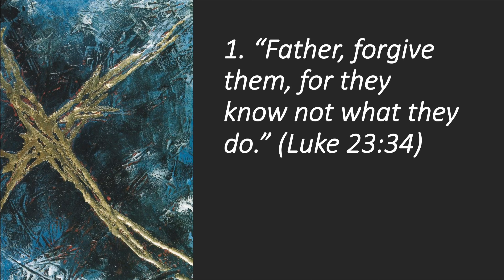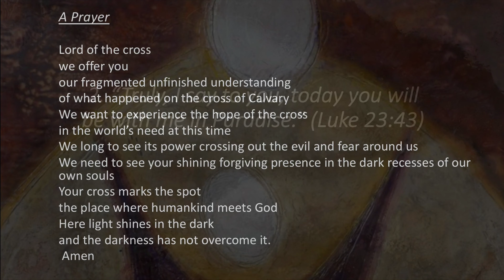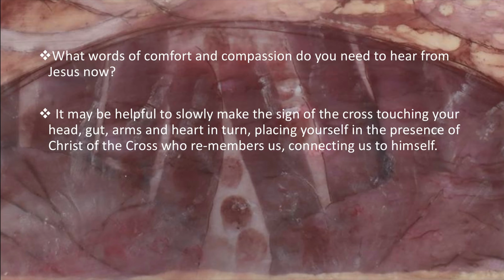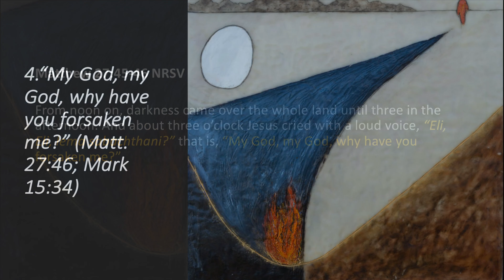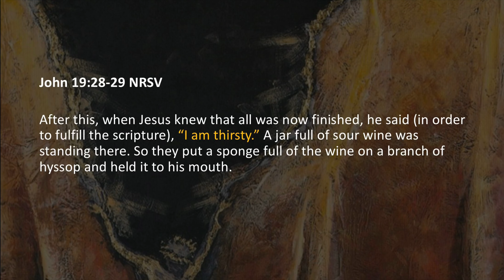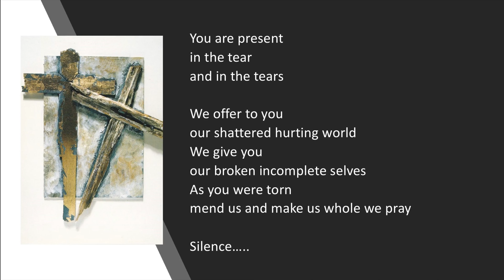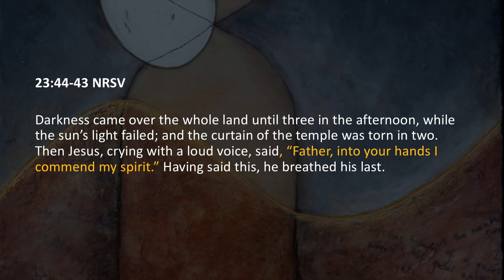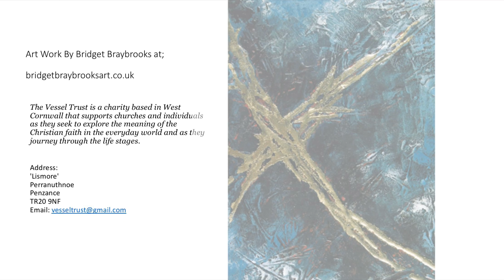Good Friday Reflection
This is a guided reflection led by Lucy Larkin for Good Friday 2020.